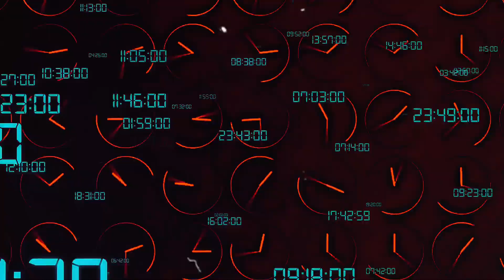What Would Humans Be Like If They Were 4D | AH Documentary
Come along with us as we explore the unknown world of 4D humans in this surreal video. Prepare yourself for an investigation into theoretical ideas that will test the limits of your creativity. Learn about the incredible possibilities that living in four dimensions holds for the future of humanity. This film will make you rethink your assumptions and pique your curiosity on everything from the intriguing theories of time travel to the idea of multidimensional existence. Together, let's delve deeply.

OUTLINE:

00:00:00 The Concept of Dimensions
00:01:52 Life in 4D
00:04:00 Human Adaptations to 4D
00:05:52 The Challenges and Opportunities of 4D
00:08:04 Conclusion

AH Documentary respects the intellectual property rights of content creators and is committed to abiding by all relevant copyright laws and guidelines.

We appreciate your understanding and support as we navigate responsibly through the use of diverse media and innovative technologies